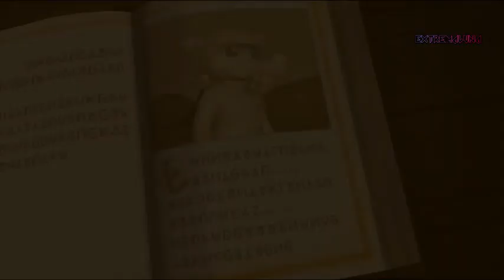KLONOA - 2/2 JUEGO COMPLETO - SIN COMENTAR - DIÁLOGOS EN ESPAÑOL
APOYA A UN CREADOR : EXTREMALUNA

Klonoa es una serie de juegos de acción de desplazamiento lateral en 3D cuyo primer título fue lanzado por Namco en 1997. Ambientado en un universo único poblado por una variedad de personajes originales, el juego sigue al héroe Klonoa, que se sumerge en una aventura para salvar al mundo.